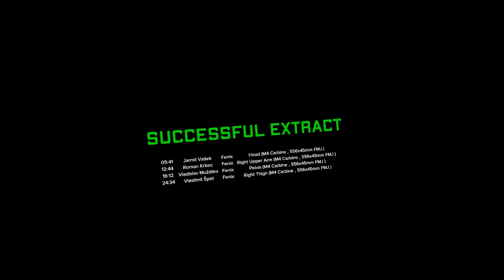How Much MONEY Can We Make In 3 Raids!? ft TimelessVR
An edit I made of some great raid gameplay in the new virtual reality game Ghosts of Tabor. If you are interested in more Ghosts of Tabor VR gameplay or video game / virtual reality reviews consider checking out my review channel for more content! This channel will continue to be Ghosts of Tabor Gameplay edits.

//chapters
00:00 - 1st Raid
16:52 - 2nd Raid
33:27 - 3rd Raid
41:30 - Loot